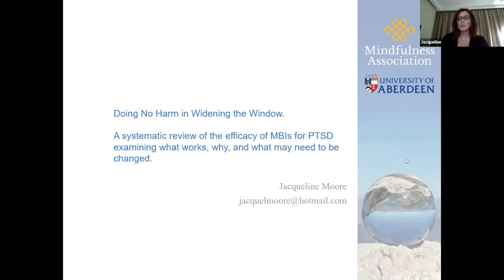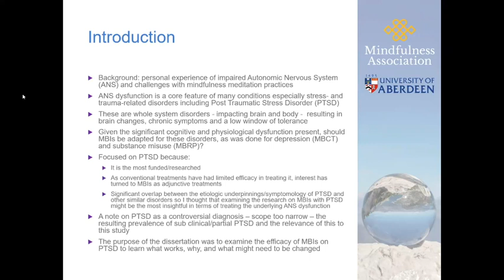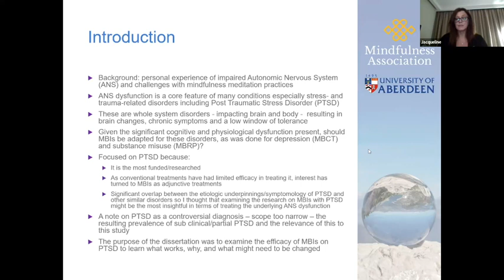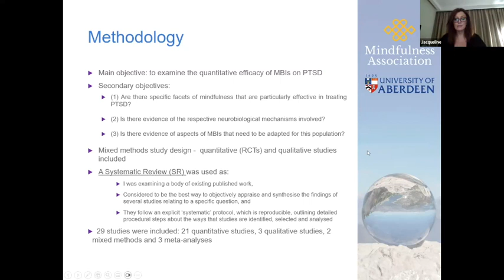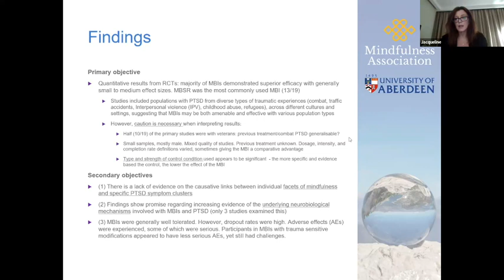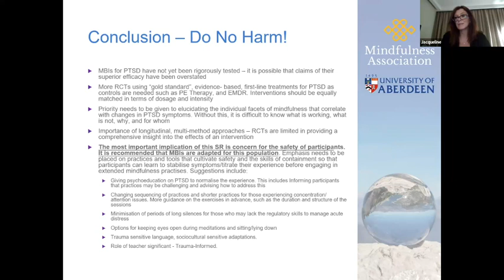Research Forum 11 April Doing No Harm in Widening the Window - Jacqueline Moore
Doing No Harm in Widening the Window. A systematic review of the efficacy of MBIs for PTSD examining what works, why, and what may need to be changed.
Post Traumatic Stress Disorder (PTSD) is a global health issue and conventional treatments have limited efficacy. Dropout and non-response rates are high, possibly due to adverse effects (AEs). Due to their non-exposure-based approaches, interest in the use of Mindfulness-Based Interventions (MBIs) as adjunctive treatments has increased. This study examined the efficacy of MBIs in treating PTSD exploring several key aspects.
Method
In a Systematic Review (SR) using mixed methods, the quantitative effects of MBIs were examined for their efficacy on PTSD outcomes. Evidence of causative links between facets of mindfulness and changes in PTSD symptom clusters, and the underlying neurophysiological mechanisms involved, were also explored. Finally, given the extent of nervous system impairment in those with PTSD, the evidence of the need to adapt MBIs for this population was examined.
Discussion
Quantitative data indicates mostly small to moderate effect sizes for MBIs. Empirical evidence linking facets of mindfulness to reductions in PTSD symptom clusters is weak. Findings on the neural mechanisms involved show promise, especially around interoceptive function. MBIs are generally tolerated by participants but dropout rates are high, and the experience of AEs is not uncommon.
Conclusion
The efficacy of MBIs for PTSD has not been rigorously tested. Further longitudinal randomised control trials (RCTs) are needed comparing MBIs with empirically based, specific active controls. Evidence on the correlation between facets of mindfulness and PTSD symptoms is required to fully understand the unique benefits of MBIs for this disorder. Along with brain imaging, qualitative studies are essential to provide insight into the experiential effects of MBIs not captured by quantitative outcomes. Finally, the modification of MBIs is recommended to prioritise the stabilisation of the autonomic nervous system (ANS), ensuring safety by containing an individual’s window of tolerance before widening it.

Credit Image by Pixabay